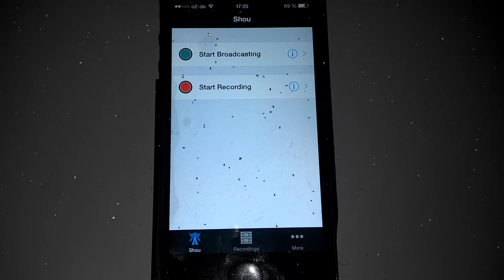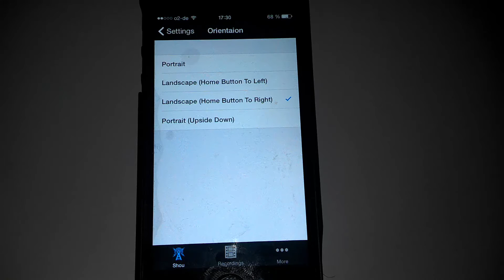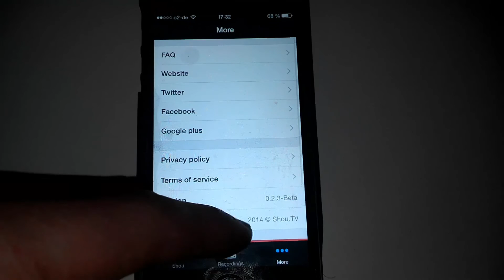iPhone Bildschirm aufnehmen Teil 2 | Die Einstellungen IOS 8 | Ohne Jailbreak | ohne PC